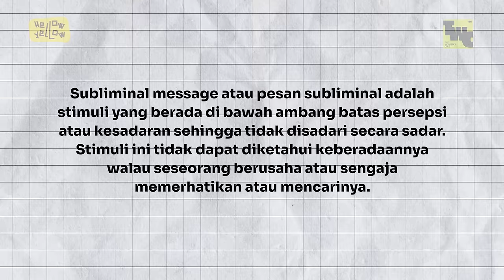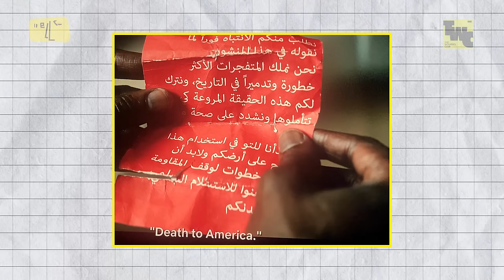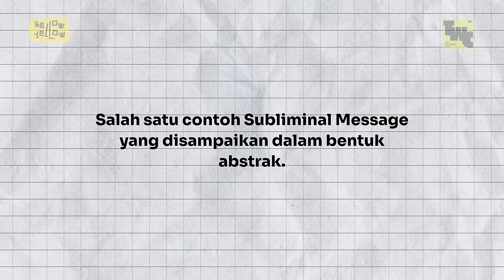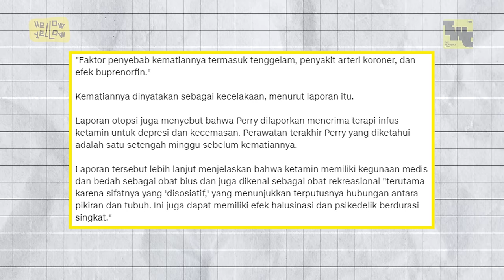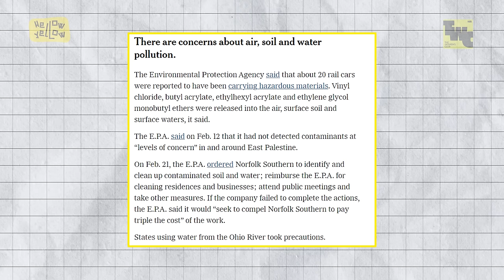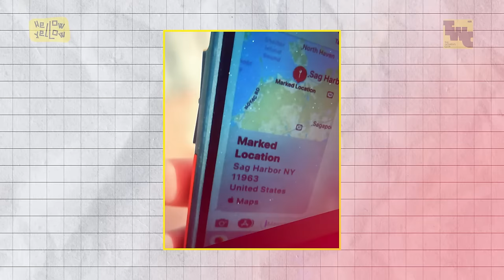PESAN RAHASIA OBAMA DI FILM "LEAVE THE WORLD BEHIND" | HELLOW YELLOW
Ladies!!! Ada yang udah tonton film buatan mantan presiden Amerika Serikat? Barack Obama - Leave The World Behind.

Ketika kita tonton film itu, ternyata banyak banget loh pesan yang tersembunyi. Si Hoodie Kuning mau bahas tuntas mengenai film ini loh!!! Hati-hati spoiler alert...

Dari berbagai macam scene, banyak juga loh yang mengarah ke konspirasi elit global... Apa aja ya? Yuk simak video selengkapnya!